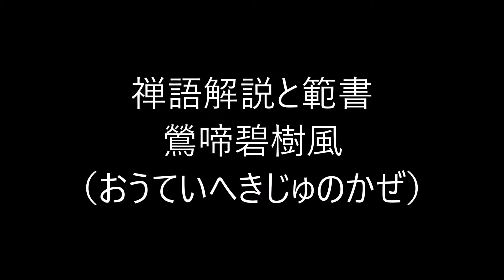田村季山先生による禅語解説と範書「鶯啼碧樹風」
本日は「鶯啼碧樹風（おうていへきじゅのかぜ）」です。